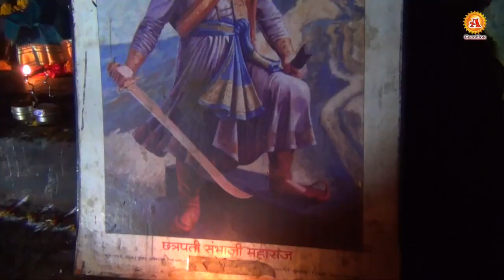राजगड प्रदक्षिणा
सरत्या वर्षात राजगड प्रदक्षिणा करण्याचा योग्य आला. पहिल्यांदाच गडावरील तटबंधी, बुरुज, माची, दरवाजा, बालेकिल्ला याच बरोबर गडाच्या मध्यावरून चालताना गडाचा ऐतिहासिक, भौगोलिक विस्तार अनुभवायला मिळाला. गडाची हि परिक्रमा म्हणजे माझ्यातच मी शोधण्याचा हा छोटासा प्रयत्न.